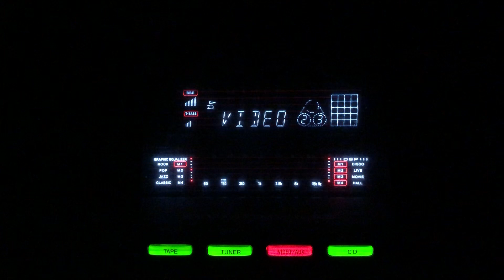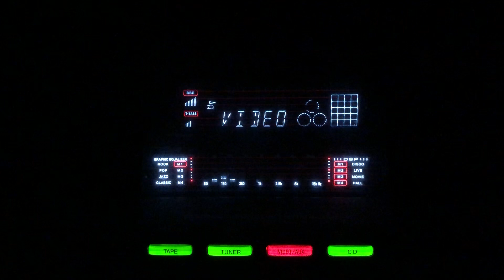Aur hai dil ki lagi- Talat Mehmood- Raag Rang/lnd/1952.